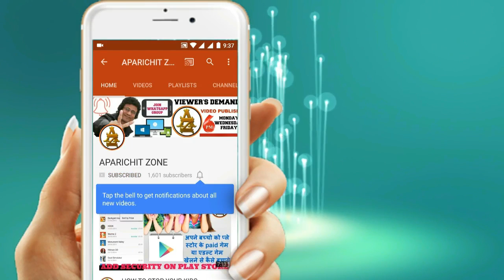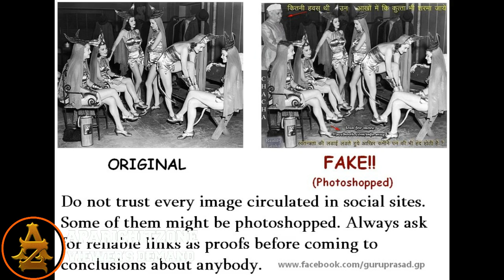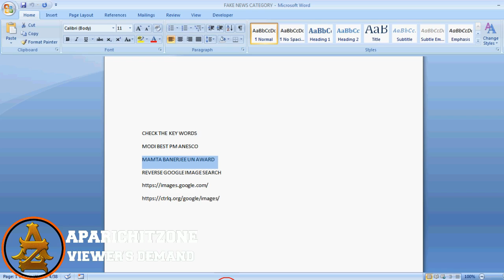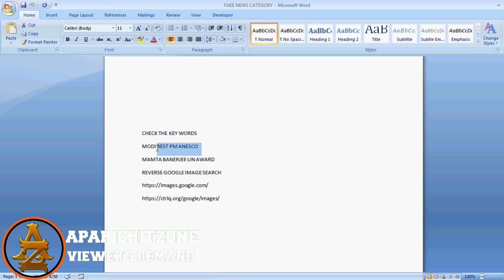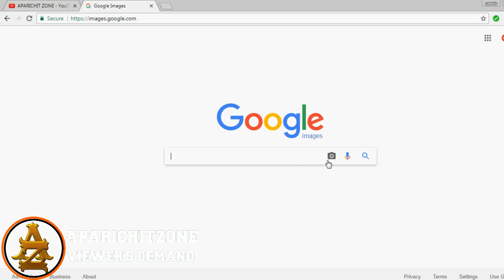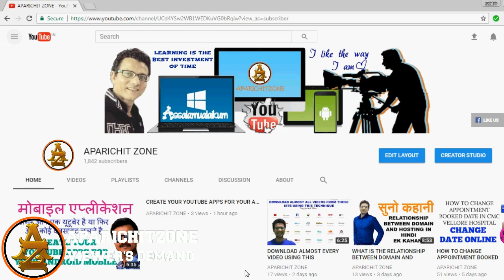HOW TO SPOT FAKE NEWS AND HOW TO AVOID IT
इस वीडियो के ज़रिये मै अपने सभी प्यारे भाइयो और बहनो को बताना चाहता हु की कैसे आप झूठी खबरों से बचिएगा और क्या क्या उपाय है । आज कल जाने अनजाने में हमलोगो ने काफी ऐसे खबरों को ग्रुप में फेसबुक में सेंड किया है शेयर किया है जो की फेक न्यूज़ था और इससे हमारा रिलेशन भी काफी ख़राब हुआ है तो चाहिए इस वीडियो में हम देखते है कैसे बचा जाये इन सभी ख़राब खबरों से

PLAYLIST INDEXING

1. MOBILE TIPS AND TRICKS
TO KNOW ALL HELPFUL TIPS N TRICKS ABOUT MOBILE APPS AND HOW TO USE IT IN YOUR ANDROID MOBILE JUST HAVE A LITTLE GLANCE AND DEFINITELY YOU COME TO KNOW ALL ABOUT IT. SHARE YOUR KNOWLEDGE TO YOUR FRIENDS N FAMILY CLCIK THE

2. GOOGLE & GMAIL TUTORIALS
इस लिस्ट में आप को गूगल क्रोम और जीमेल से संभंधित हर तरह का वीडियोस मिल जायेगा और इस केटेगरी से मिलता जुलता वीडियोस इसी लिस्ट में ही मई अपडेट करता रहता हूँ .IF YOU LOOKING FOR ANY TUTORIALS ABOUT GOOGLE CHROME AND G-MAIL THEN YOU ARE ON THE RIGHT CHANNEL YOU CAN WATCH EVERYTHING HERE.

4. YOU TUBE TIPS N TRICKS
अगर आप YOUTUBE के बारे में कुछ जानना चाहते है और कुछ TRICKS को आप अपने खुद का चैनल में इस्तेमाल करना चाहते है तो आप इस सीरीज को देख सकते है मुझे यकीन है आप को बहुत नहीं तो थोड़ी बहुत जानकारी आसानी से मिल सकती है

6. HOW TO APPLY TIPS N TRICKS
इस सीरीज में बहुत सरे ऐसे TRICKS है जो आप को ज़रूरत पडती रहती है हमेसा
ONLINE SE AAP BAHUT SARE FORM KO FILLUP KAR SAKTE HAI ISKE LIYE AAP KO LINE LAGANE KI KOI ZARURAT NAHI HAI

VARIOUS TYPE OF TUTORIALS STEP BY STEP IN HINDI